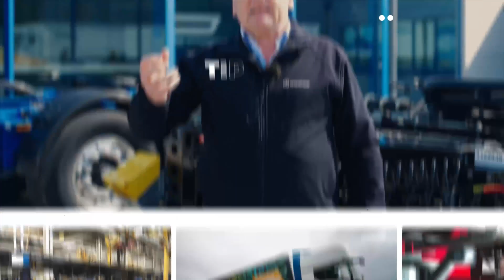Stromstärken verstehen: Ladebordwand-Anschlüsse optimal nutzen I KRONE TV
Alle Wege führen nach Rom und viele Stecker führen den Strom. 🔌🚛
In diesem Video erklärt Harald die Stromversorgung und Anschlussoptionen von elektro-hydraulischen Ladebordwänden an Nutzfahrzeugen wie dem KRONE Cool Liner.